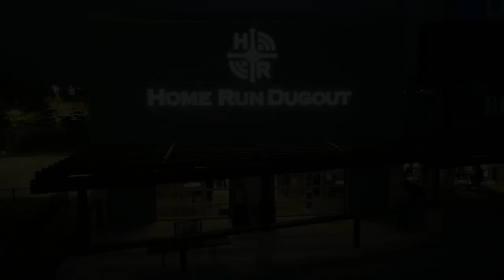HRD Food and Beverage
Full service bar and restaurant